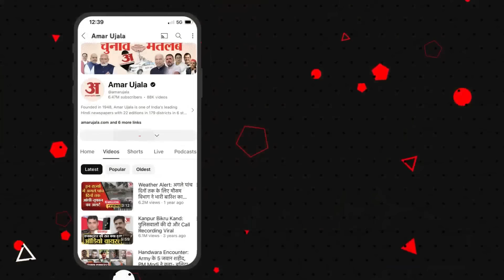Hamas Chief Ismail Haniyeh:'हानिया के आवास में लगाया गया था विस्फोटक', चौंकाने वाला दावा |Amar Ujala